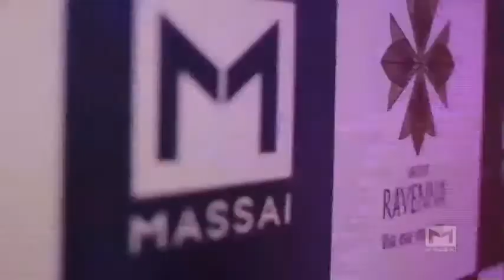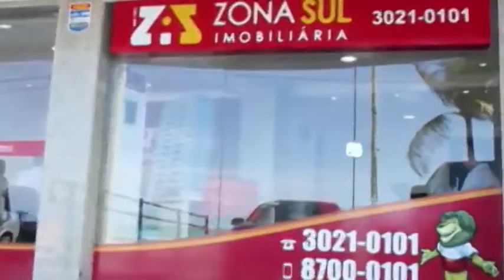TVMaster - Programa Master Imóveis - 17/03/2015